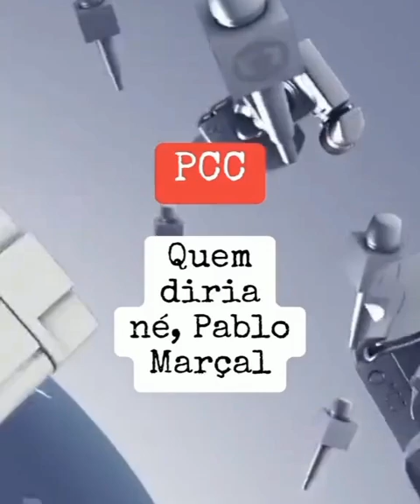Quem é Pablo Marçal?